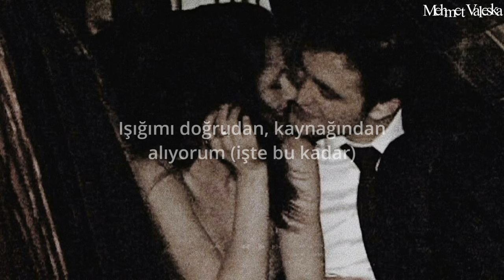Justin Bieber - Peaches (Türkçe Çeviri) ft. Daniel Casear, Giveon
arkaya robert'la kristen'ı koydum, yıllar geçse de fav shipim umarım bir gün eski hallerinde görürüz onları...

lyrics

And I see you (oh), the way I breathe you in (in), it's the texture of your skin
I wanna wrap my arms around you, baby, never let you go, oh